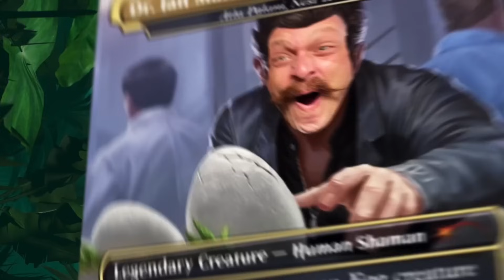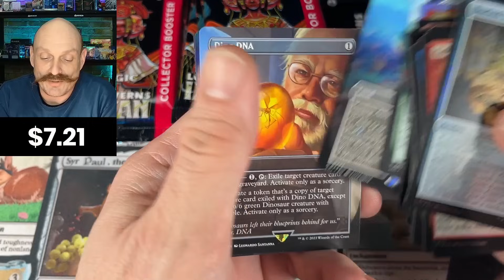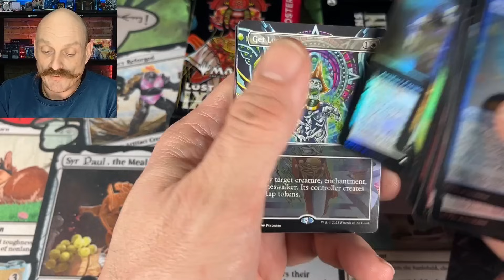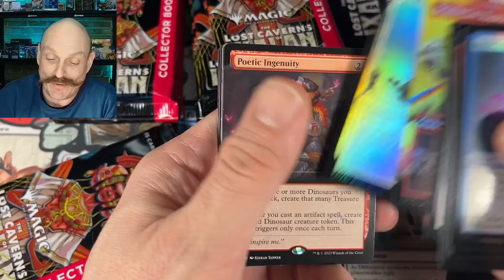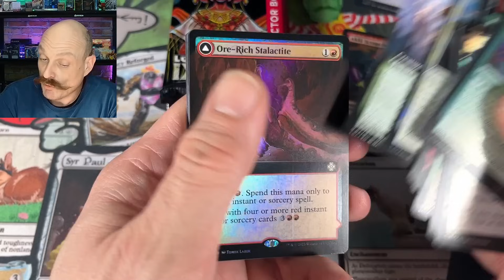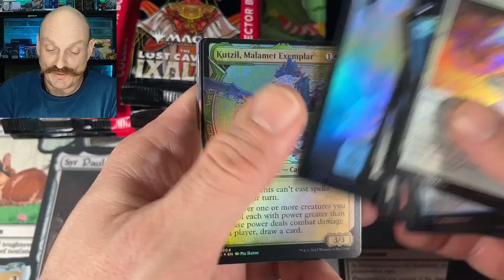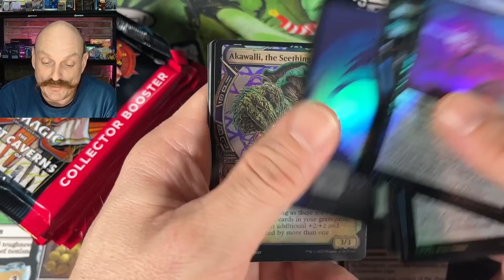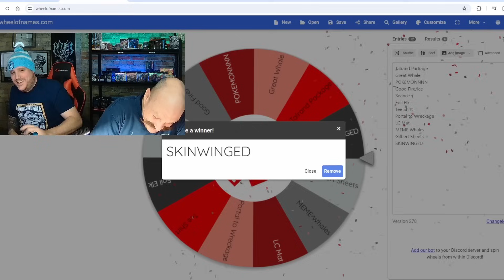Crypt Chase, Cavern Reprint: Standard Set of the Year? Lost Caverns of Ixalan Collector Opening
Opening 3 Lost Caverns of Ixalan collector boxes, searching for Neon Mana Crypt or Cavern of Souls!

Our Mailing Address:
N7A 4C7